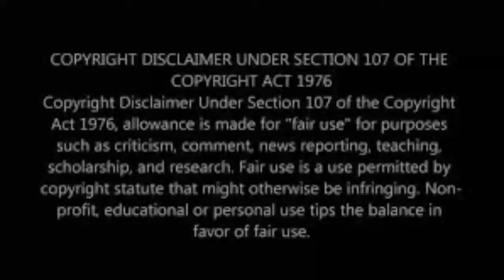Volunteer your time. Give in to giving - Best inspiring Animated short film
this is a great video about volunteer your life to others . please watch .what an inspiring short film that change your life

Volunteering is a terrific way to give something back to your local community or a cause ... just something that you believe in and want to give your time and skills to. ... of hours; Employee sends INTO Giving any volunteering pictures or videos;